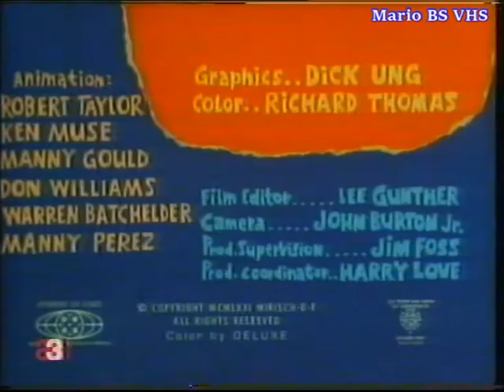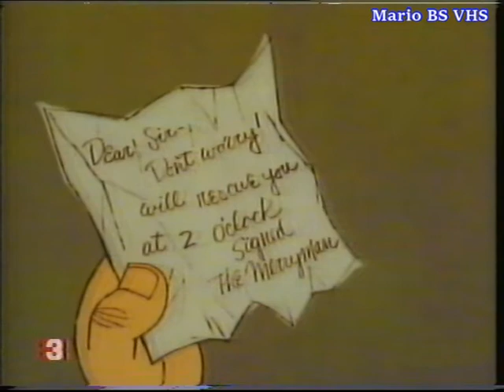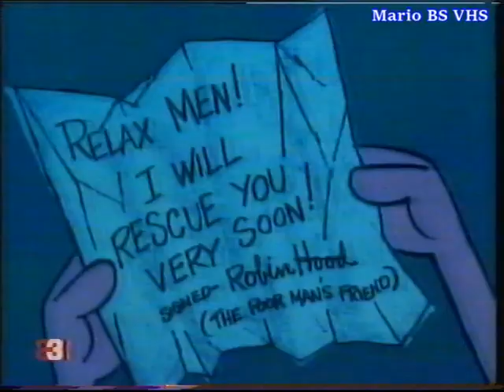1992 Dibujos Animados - La Pantera Rosa (8) ... y el Oso Hormiguero.